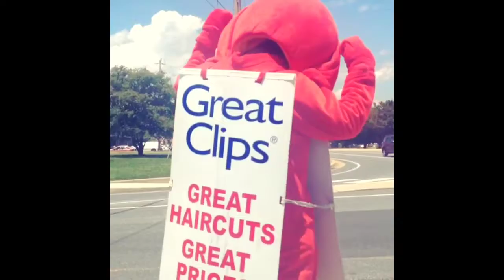Clifford poppin doggy!!